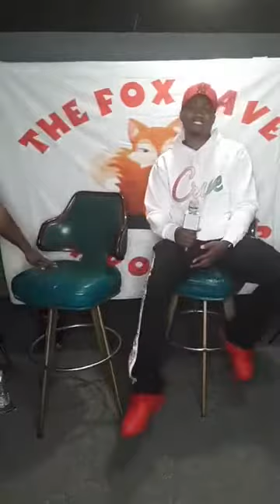Franchize Talks "7.62", "Bounce Back",Nu Wave, Cool Crue, Akeem, Don Tripp, Jackson , MS Music Scene